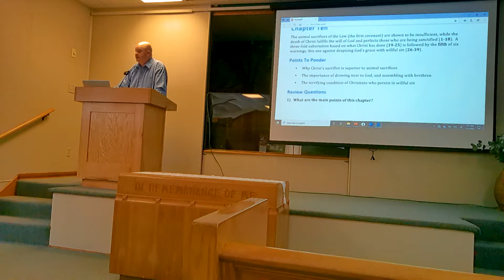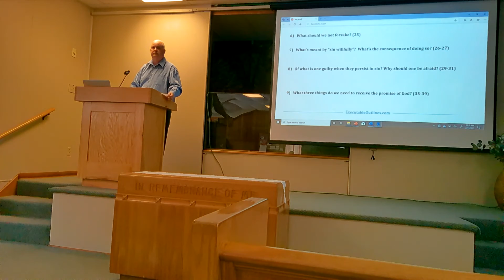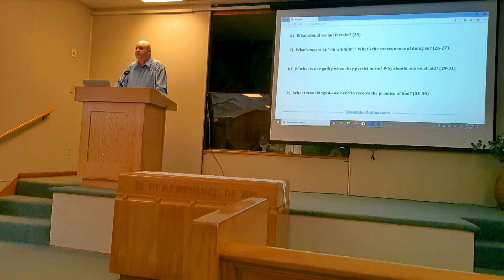Bible Study: Hebrews - Chapter 10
Led by Rick Killen